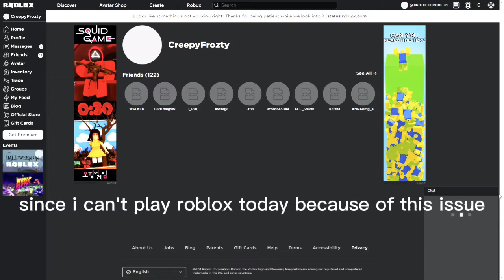Me when roblox is down...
My theory is maybe they're adding new stuffs in roblox or like updates i meant
or maybe just have some typical issues on the servers/game???

What are your toughts about when roblox got shut downed?
And what did you do when roblox is down?

Fornite content will be soon?
Freeze that sub button if you want me to do fornite contents soon